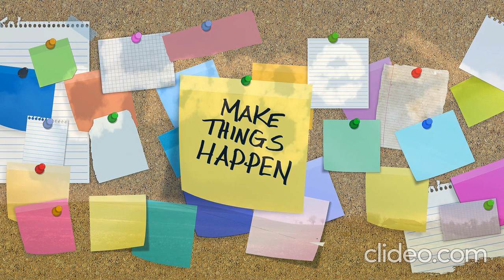AND SO IT BEGINS (relaxing and soothing music)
Relaxing and soothing music is usually associated with meditation or sleep.